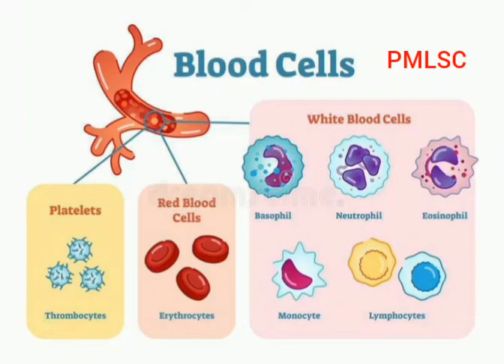Bloods Cells - PMLSC